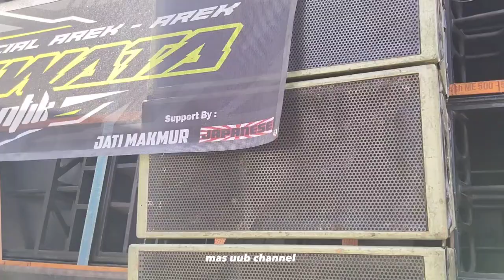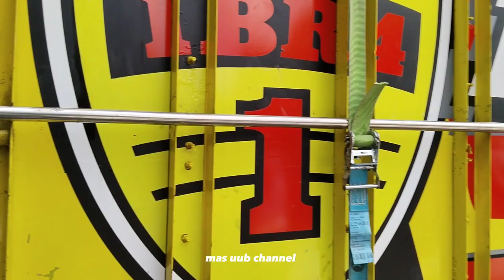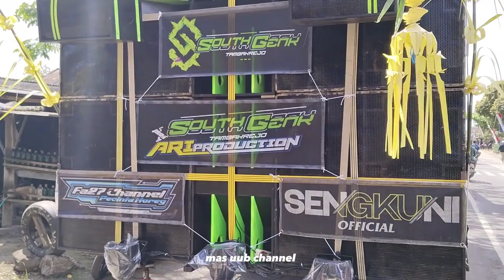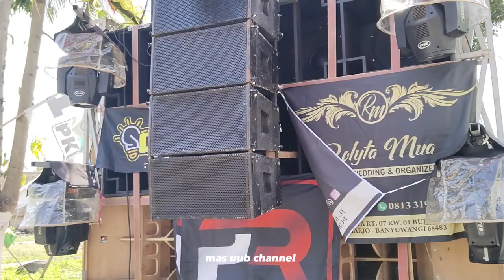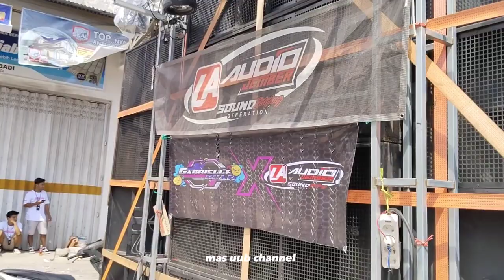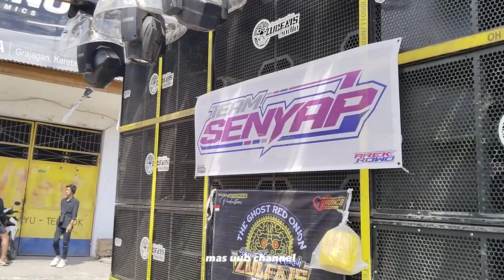FULL SOUND GEDI GEDI🔥DAFTAR HADIR SOUND SYSTEM DI KARNAVAL PURWOHARJO BANYUWANGI SIAP DI LOSS